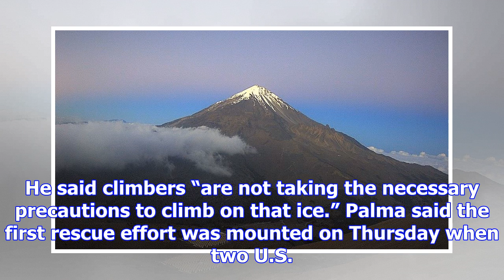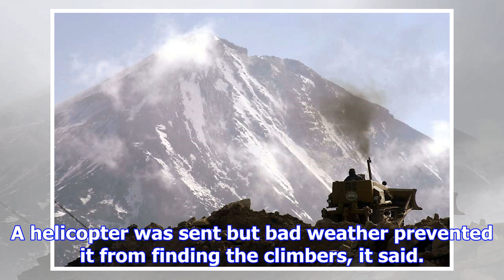Us climber dies, others rescued on mexico’s highest peak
MEXICO CITY — Mexican authorities said Sunday that they had rescued nine climbers from Mexico’s tall...